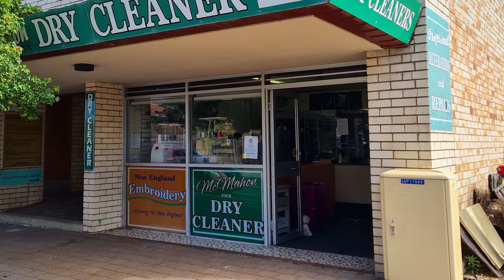McMahon Dry Cleaning and New England Embroidery – Armidale, NSW